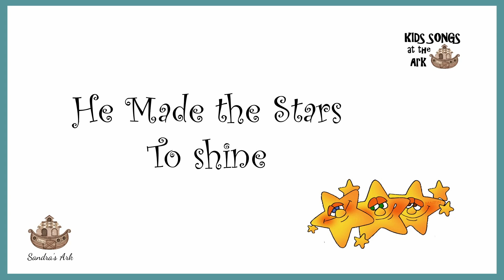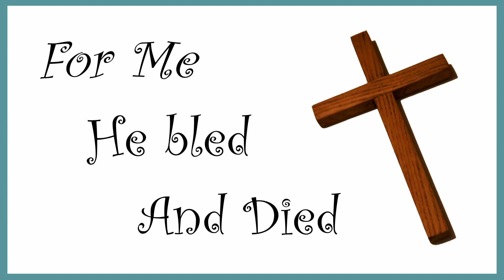He made the stars to shine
Children's singalong song.
A short song for kids in the theme of creation.
Lyrics in the video for the children to sing along.